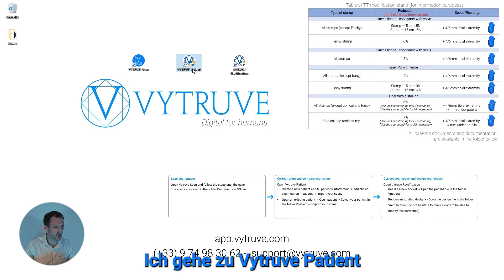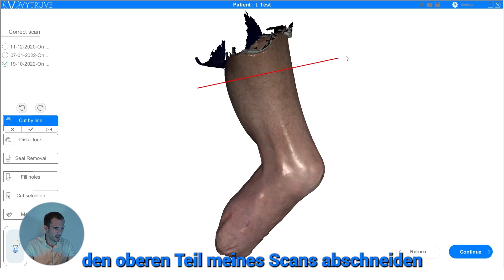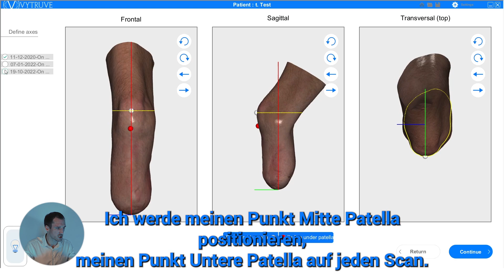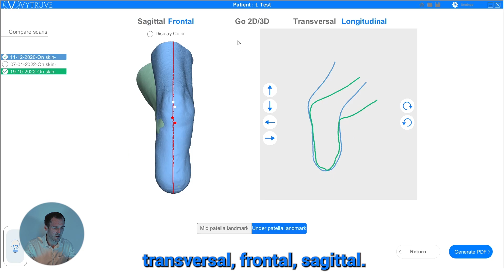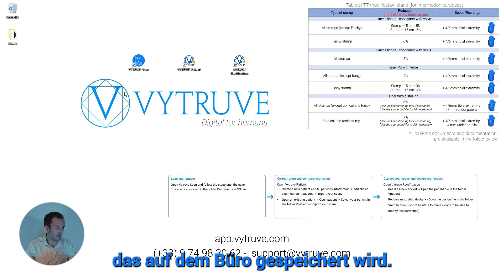Scans mit Vytruve vergleichen